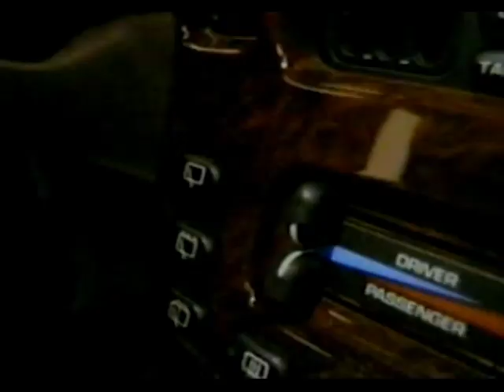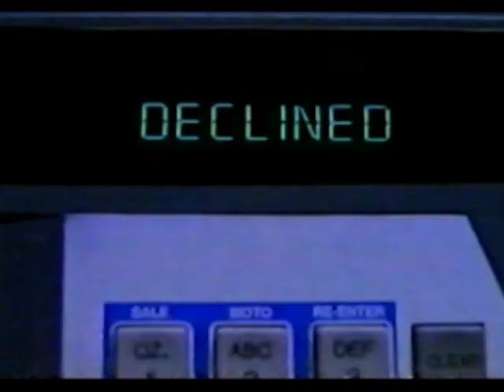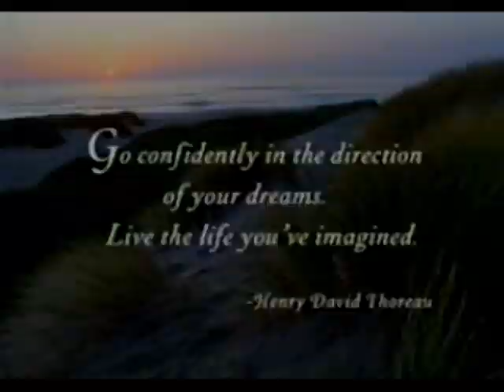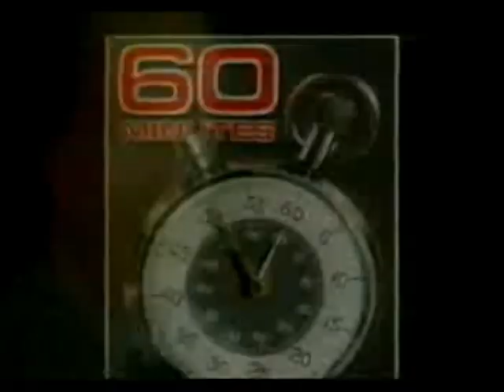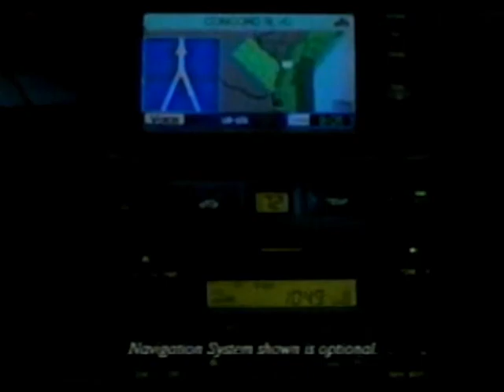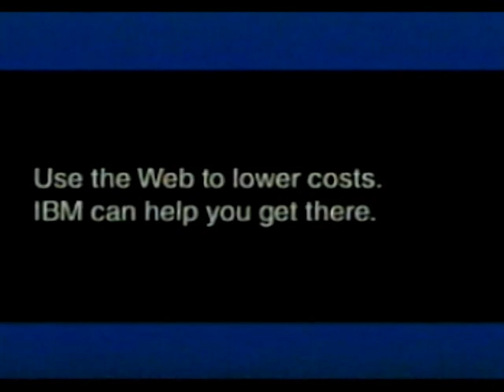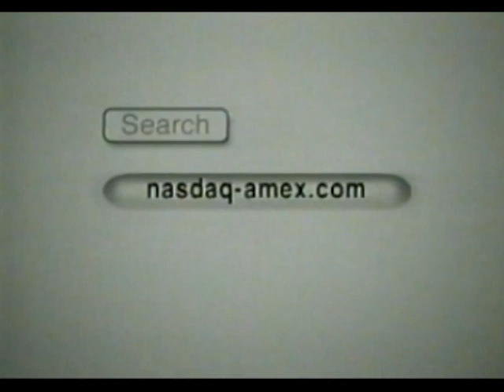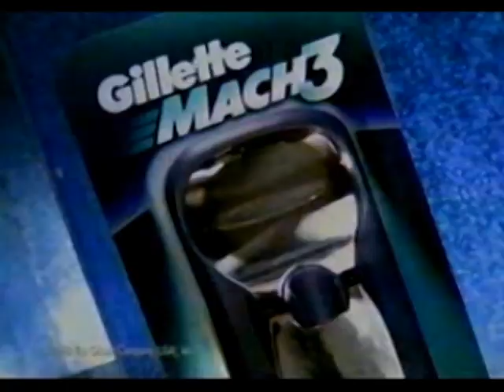Nostalgic 1990s TV Commercials (CBS, Jan 9th, 1999)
Network: CBS
Timeframe: 1am-3pm-ish PST
Source: Cox Cable
Location: San Diego, CA, USA

Someone in my family recorded the NFL Playoffs game Miami vs. Denver in 1999. I don't know why, haha, but it had some pretty interesting commercials, so here they are.

Sorry the sound gets quiet in the middle there. I don't know what happened. The game sounded fine, but as soon as it cut to a couple of commercial breaks, the volume got low. It was only a few commercial breaks, too, so it's not like the entire game was like that. Curious.

Free for public use. No credit needed.